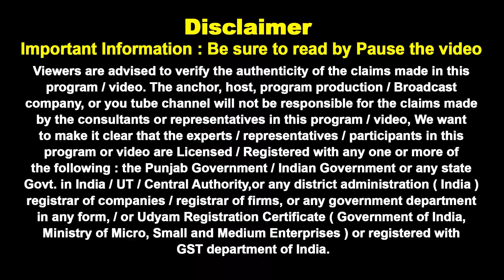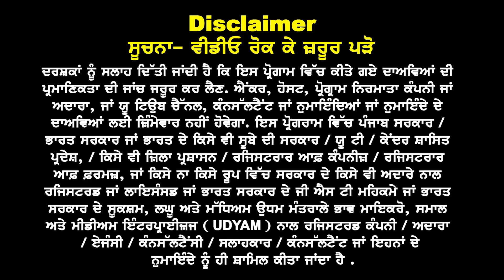Australia New Guidelines ਆਹ ਮੰਨੀ ਜਾਊ Genuine Profile I Australia Study visa Updates 24 Feb Intake 24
Australia New Guidelines
ਮੁਤਾਬਿਕ ਆਹ ਮੰਨੀ ਜਾਊ Genuine Profile Australia Feb Intake 24